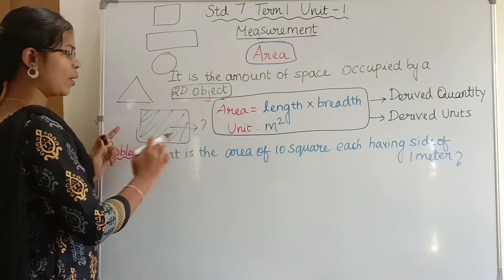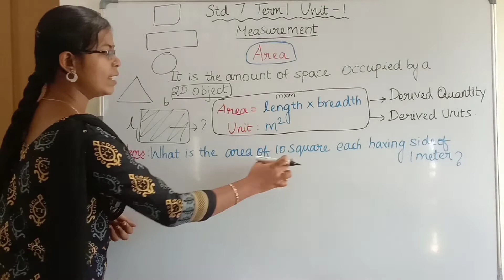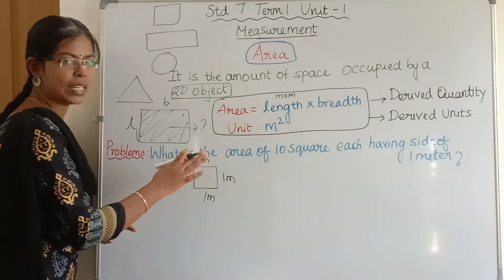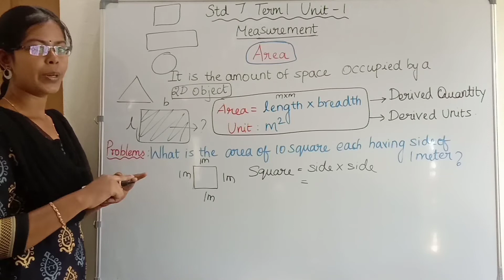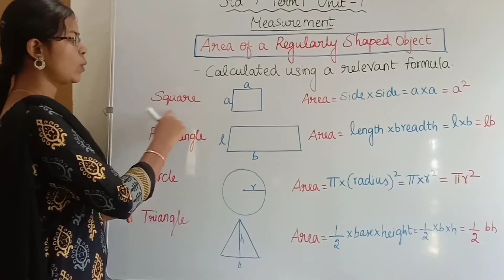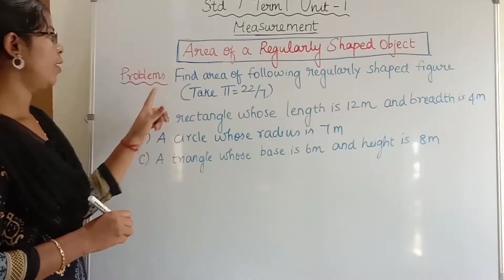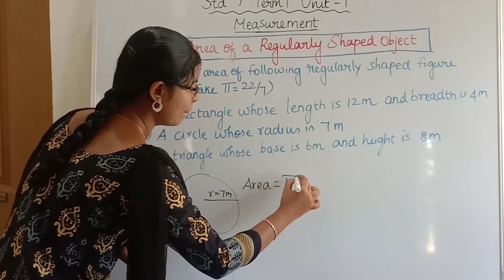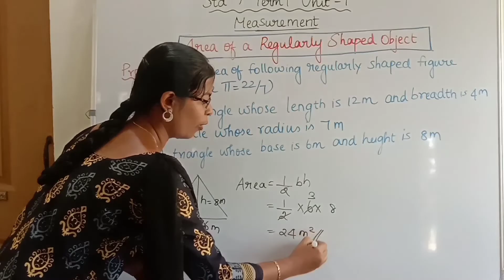Area| How to find area of a regularly shaped object ?| Problems to find area of a rectangle, circle